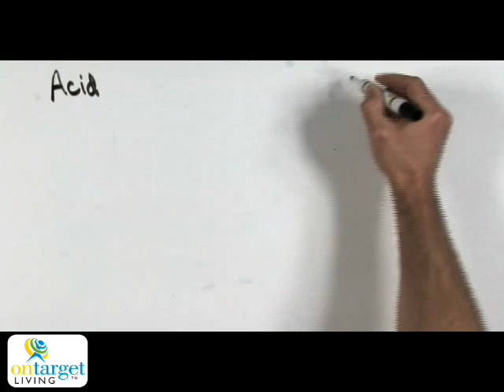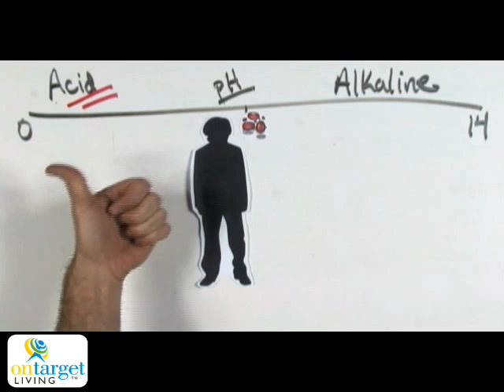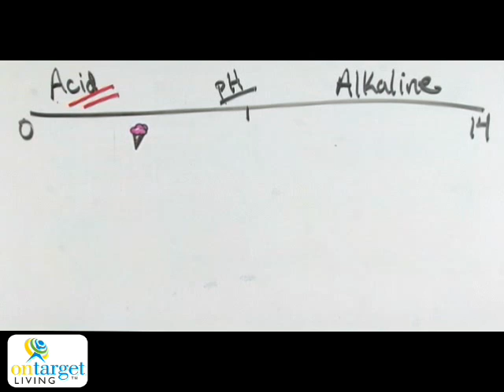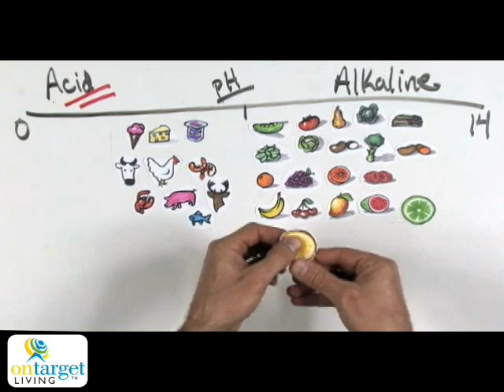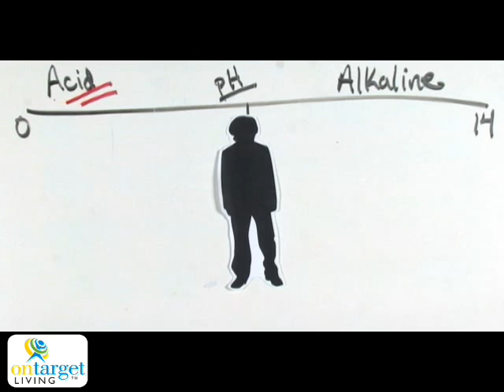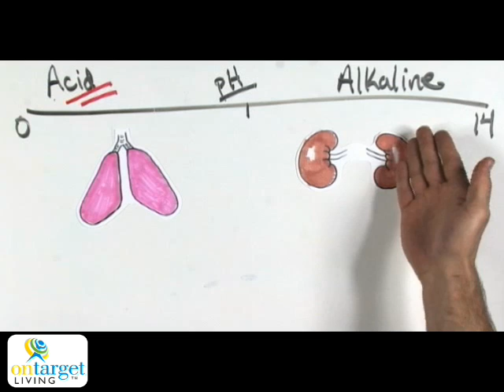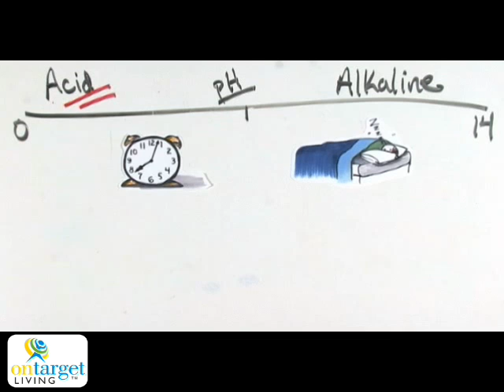Balance Your pH: Simple Tips for Better Health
Discover how to balance your pH with these simple tips for better health! 🌿 By the end of this quick lesson, you'll be able to explain why acid reflux medications are booming in the US, why Americans face poor bone health despite high calcium intake, and how zero-calorie diet sodas can actually lead to weight gain. 🥤 Understanding the pH scale is crucial. Every food or drink you consume has a pH level which can be acidic, alkaline, or neutral.

Join me as we dive into the amazing ways to improve your health by balancing your pH naturally. Whether it's through dietary changes or lifestyle tweaks, you'll learn practical and easy-to-implement strategies. 🌟 I'll share personal insights on how adjusting my pH has improved my wellness, and how you can do the same.

Are you ready to challenge your health goals and make a positive shift? Remember, a balanced pH can prevent and aid in many common health issues. Let's improve the issue at the source together. 💪

CHAPTERS:
00:00 - Introduction
0:26 - The pH Scale Explained
4:26 - Effects of Acidic Body pH
7:49 - Balancing Body pH Tips